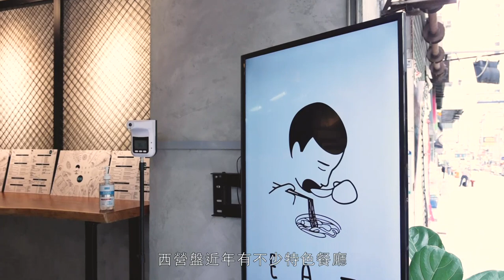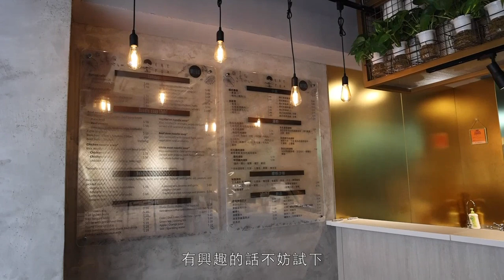【小區正店】澳洲過江龍牛肉粉登陸西營盤！勁香濃越式牛骨湯底！足料雞肉湯粉、限量香茅烤雞勁想試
西營盤近年好熱鬧，小小山城，雲集多國美食，而且有不少別具特色的餐廳，稱得上是各位吃貨「尋寶」的好地方！最近，編者發現有一間來自澳洲的過江龍登陸西營盤，它就是越南湯粉專門店Eat Fuh。品牌在2015年創立，目前在悉尼已經有8間分店，今年首次衝出海外，來香港開一間外賣店！這裡的越南湯粉，湯底標榜每日新鮮製作，牛肉湯底用上超足料牛骨熬製，立即睇睇這間過江龍的湯粉有咩亮點！

更多內容:

Light Meal最啱！100%心機靚湯小店！必試4月限定黃金海膽湯、芫荽濃湯

【Siumaipedia】史上第一本燒賣天書！經典款式圖鑑、燒賣職人訪談，仲有創意食譜！你預購咗未？